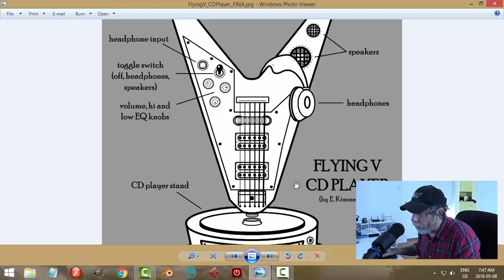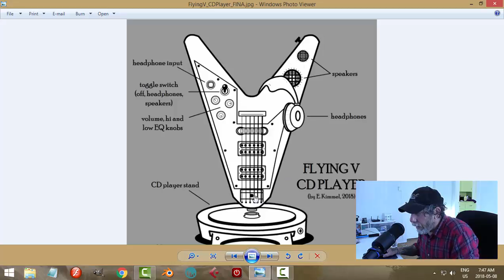Blender: Modeling a Flying V CD Player (Part 1)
I designed this body of a Gibson Flying V that screws into a CD base and will model it in a series of videos.  You can download the reference image I am using if you want to follow along.

I had a go at a previous version of this and had issues with the reference image with parts not well aligned etc. and it made modeling harder and certainly would be frustrating for anyone following me.  So this is a new image and, as always, I can't guarantee we won't run into some of the same issues.  But we will give it a shot and have some fun!